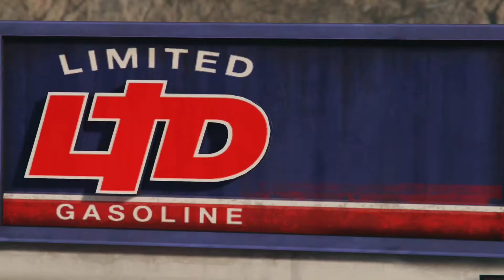Royal Stance Meet GTA 5